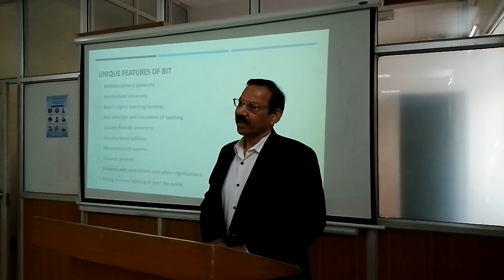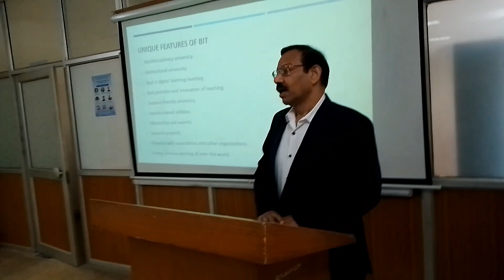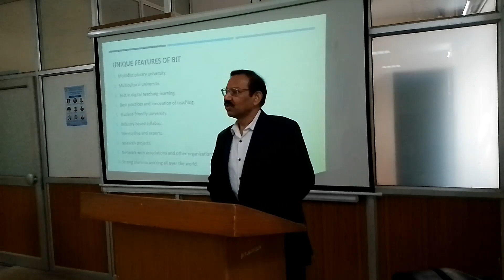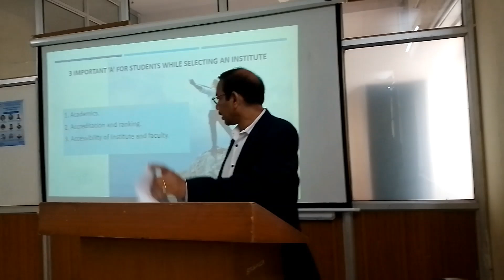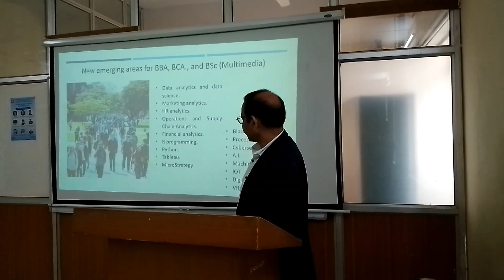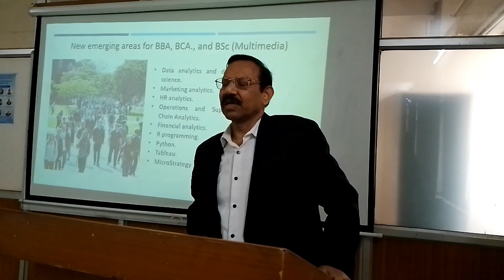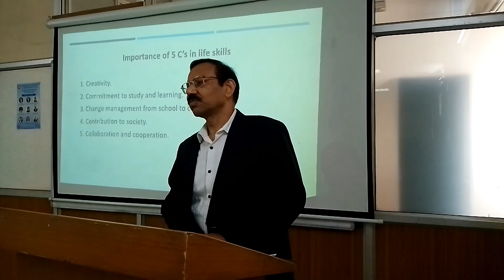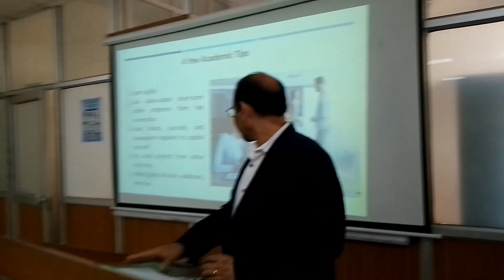BIT Noida Orientation Day Address by the Director Prof. (Dr.) S L Gupta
Birla Institute of Technology, Mesra, Ranchi, Noida Campus, Uttar Pradesh, India, Orientation Day Address of Batch B (UG students of BBA, BCA, B Sc Animation and Multimedia) by the director Prof. (Dr.) S L Gupta on 21st November 2022